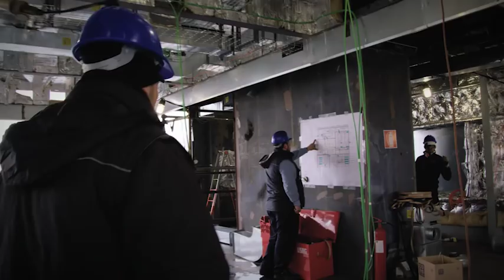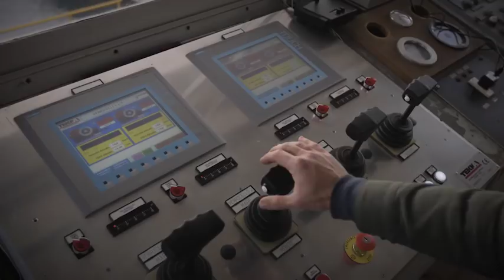Silver Spirit Lengthening First Cut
Preview the excitement of the first luxury cruise ship to be extended in modern history.